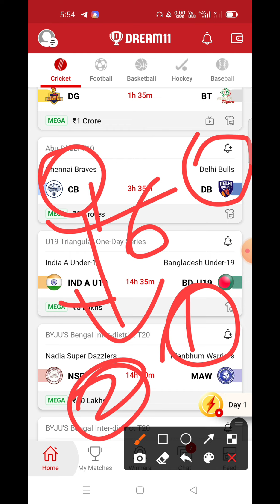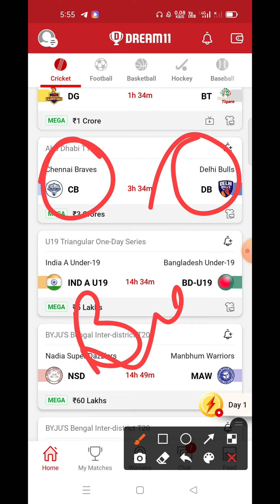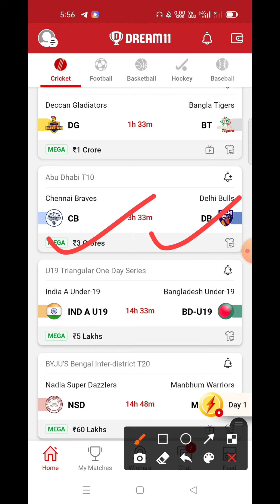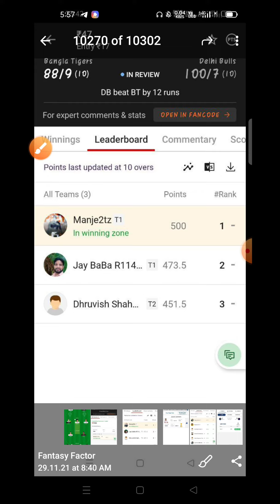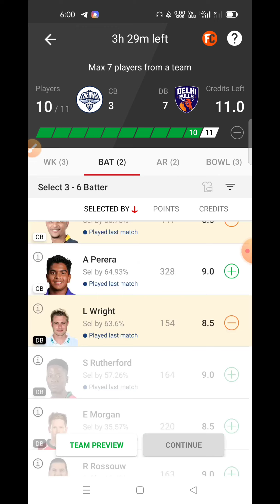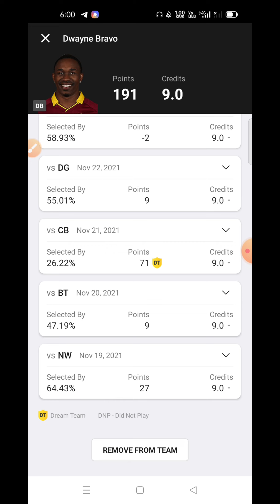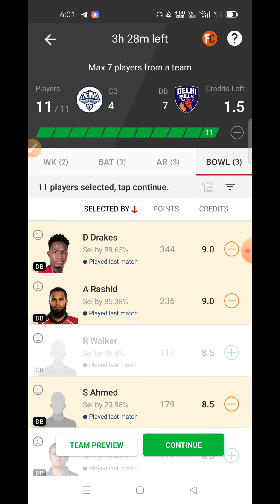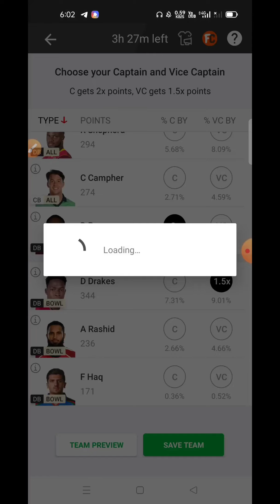CB vs DB Dream11 Prediction | CB vs DB Dream11 Team | CB vs DB Abu Dhabi T10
this video we will teach about Abu Dhabi T-10 Match Dream11 Small League and Grand League Predection We will provide you 5 Grand league team and 1 SL Team for CB vs DB

Your Quires -;
CB vs DB Dream11 Prediction
CB vs DB Dream11 Team
CB vs DB Dream11 GL Team
CB vs DB Dream11 Prediction live
CB vs DB Dream11 SL team
CB vs DB Dream11 Final match team
CB vs DB Dream11 GL Prediction
CB vs DB Prediction
CB vs DB Dream11 Grand League Team

1. This video based on our own research we are not promoting any type of gambling.